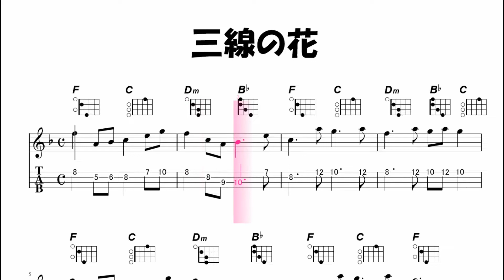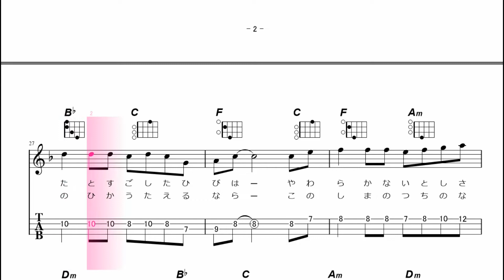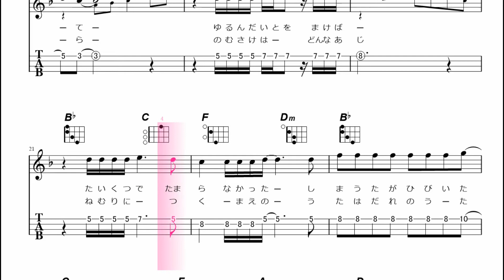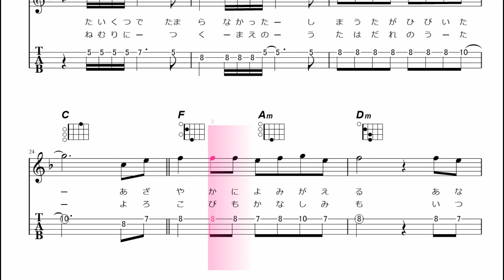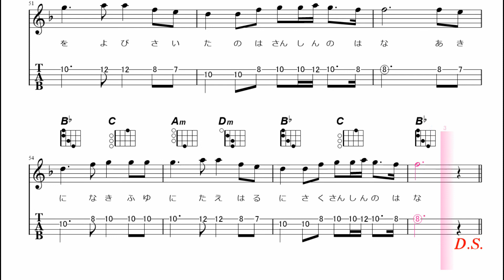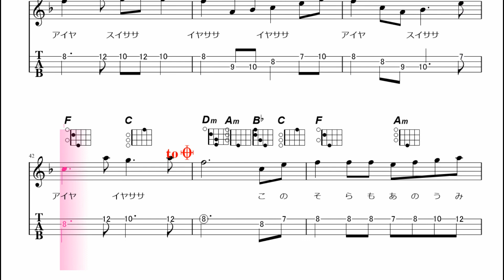【ウクレレ練習曲】BEGIN - 三線の花‹Ｆキー／メロディタブ譜／カラオケ版›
女性でしたら、弾き歌いも可能なキーです。

ウクレレの練習曲を主にタブ譜、タブ譜が使えない場合は、ダイヤグラム付きの楽譜を見ながら練習する動画をアップしています。できるだけわかりやすいコード・フォームを採用しています。